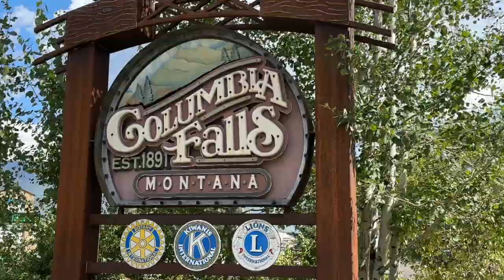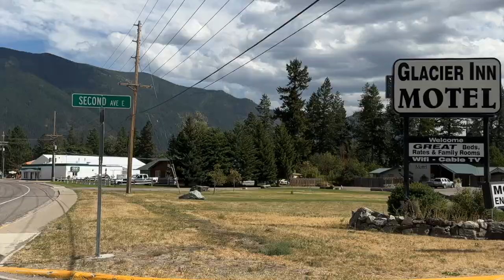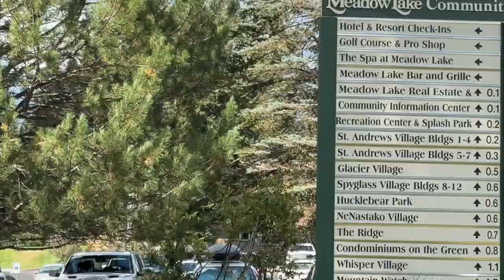Montana's Rental Dilemma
In recent years, Columbia Falls, Montana, and the rest of the Flathead Valley have experienced an unprecedented increase in Airbnb and vacation rentals. While this has been a boon for tourism, what does it mean for the locals?

In this deep dive, we explore the repercussions of this surge in short-term rentals. The local rental market has become incredibly challenging for residents due to a scarcity of long-term rental options. With the rise of vacation rentals, available housing for locals has decreased, resulting in soaring rental prices.

We also discuss a recent article published in a local newspaper, shedding light on the dramatic growth of Airbnb properties throughout the valley. Is this growth sustainable, and at what cost to the local community?

Tune in to understand the balance between supporting tourism and ensuring affordable living conditions for Columbia Falls residents.

Tools for the Montana winter:

Winter Survival Kit

Equipment used to produce videos:

Sony A7 IV Mirrorless Camera